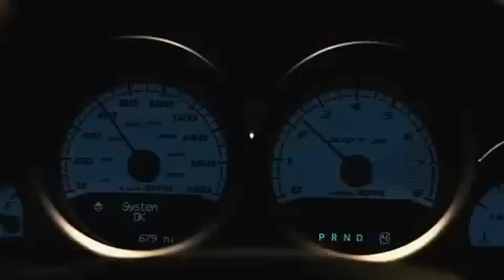¿Y si pudideras retroceder 57 Segundos? | Crítica y Opinión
"57 Segundos" es una película de ciencia ficción e intriga que gira en torno a un bloguero de tecnología. En la trama, este bloguero consigue una entrevista con un gurú de la tecnología y logra detener un ataque contra él. En el proceso, encuentra un anillo misterioso que tiene la capacidad de llevarlo 57 segundos al pasado. Este descubrimiento lo lleva a una serie de eventos que cambian su vida. Sin embargo, se encuentra en una situación peligrosa cuando descubre que sus nuevos amigos son responsables de la muerte de su hermana. La película es una mezcla de suspenso y ciencia ficción, explorando las posibilidades y peligros del viaje en el tiempo.